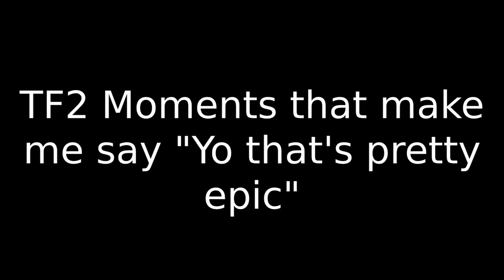TF2 moments that are very epic